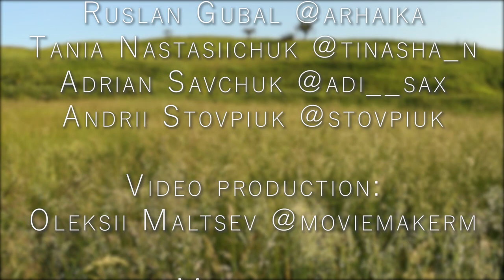The Lucky Brothers - ZOZULIA [Official Music Video]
STREAM OUR TRACK EVERYWHERE❤️

Брати Лукинюки - ЗОЗУЛЯ

Моя ліра,
як зуби вампіра.
Як зуби вампіра,
моя ліра - прокусує шкіру.
А ця скрипка - шибко ллє,
в серці жару піддає.
Цей Аркан, як залп вогнів,
нумо нищить ворогів!

Гуцаласи, гуцаласи, гуцаласи дівка,
вона би ся не гуцала, якби б не та скрипка.
Гуцаласи, гуцаласи, гуцаласи по землі граната,
вона в пекло відправляла душі окупанта.

Ой зозуля кувала, і нам мир віщувала,
що світанок багряний - не за горами.

(Слова - Руслан Губаль, Таня Настасійчук)

Mastering: @ka4production

Video production: Olexii Maltsev @maltsev_movie